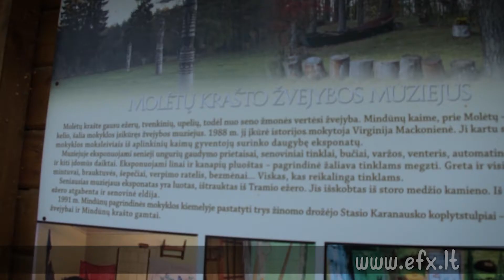Antano Truskausko medžioklės ir gamtos muziejus / Žuvininkystės muziejus (2012)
(Utenos aps., Molėtų r., Mindūnai, Muziejaus g. 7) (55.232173, 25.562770)